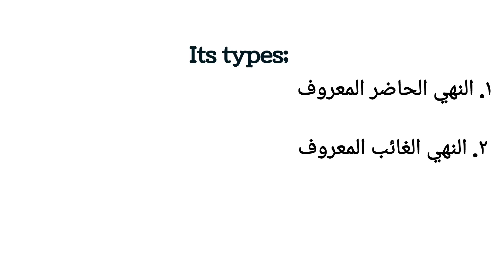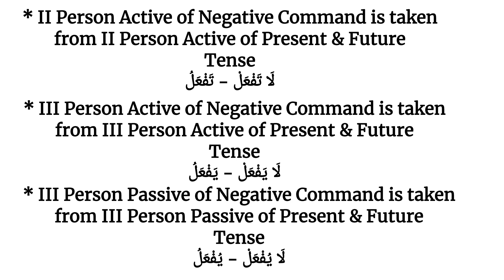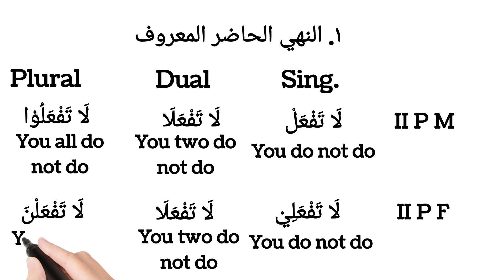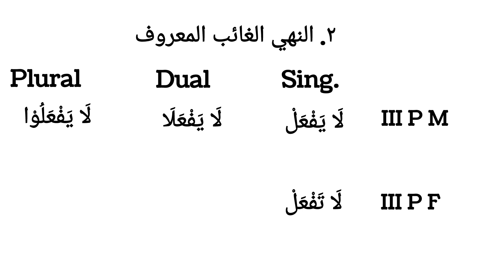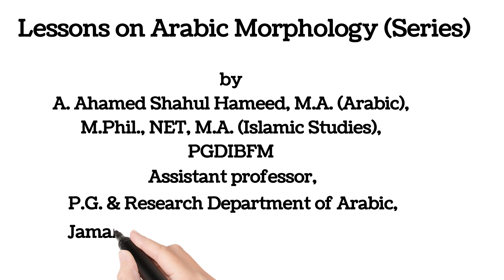July 21, 2024